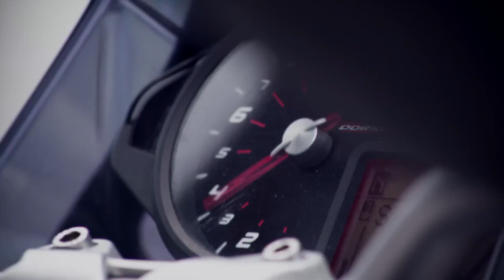Aprilia Dorsoduro 1200 Emo 2010